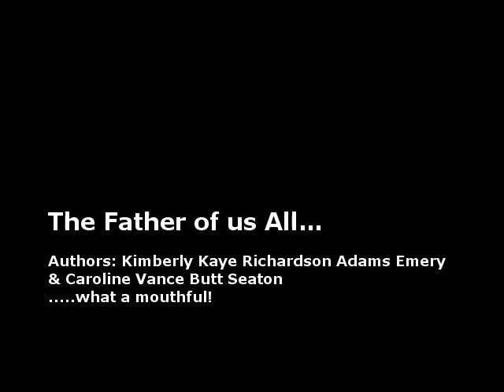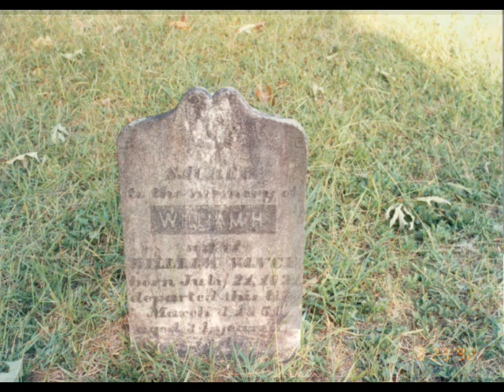Father of us All 2, Vance Family comes to the US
Part 1 of a movie by Kim Emery and Vance Seaton on the Willima Vance Family